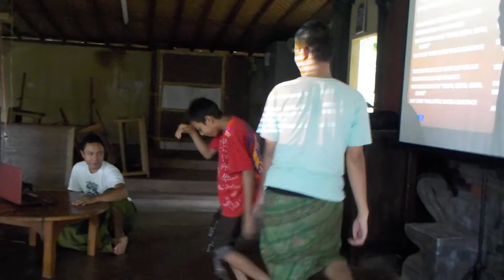SESI BERKUMPUL BERSAMA BSB 2015